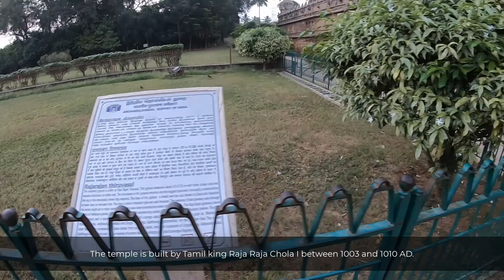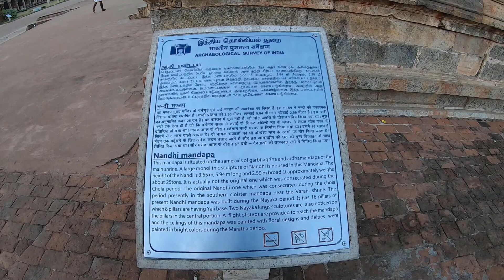3 Must-visit Great Living Chola Temples in Thanjavur [Brihadisvara | Gangaikondan | Airavatesvara]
Camera used for Shooting (Amazon)

The Brihadisvara Temple at Thanjavur is a Hindu temple dedicated to Shiva. It is one of the largest South Indian temples and an exemplary example of fully realized Tamil architecture. Built by Raja Raja Chola I between 1003 and 1010 AD. The original monuments of this 11th-century temple were built around a moat. It included gopura, the main temple, its massive tower, inscriptions, frescoes, and sculptures predominantly related to Shaivism, but also of Vaishnavism and Shaktism traditions of Hinduism. The temple was damaged in its history and some artwork is now missing.

The Brihadisvara Temple at Gangaikonda Cholapuram is a Hindu temple located at Gangaikonda Cholapuram about 70 kilometers (43 mi) from the Thanjavur Brihadisvara Temple. Completed in 1035 AD by Rajendra Chola I as a part of his new capital, this Chola dynasty era temple is similar in design and has a similar name as the 11th century, and sometimes just called the Gangaikondacholapuram temple.

The Airavatesvara Temple is in the town of Darasuram, near Kumbakonam South India completed in 1166 AD. It is one among a cluster of eighteen medieval-era large Hindu temples in the Kumbakonam area. The temple is dedicated to Lord Shiva. It also reverentially displays Vaishnavism and Shaktism traditions of Hinduism, along with the legends associated with sixty-three Nayanars – the Bhakti movement saints of Shaivism.